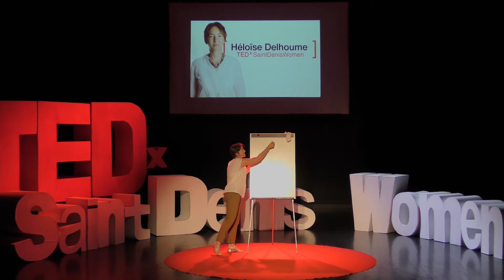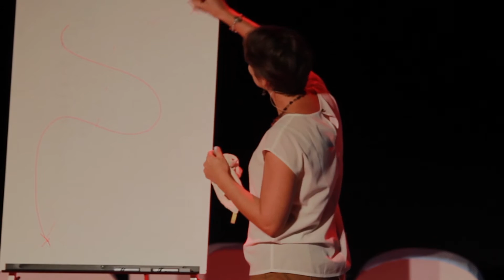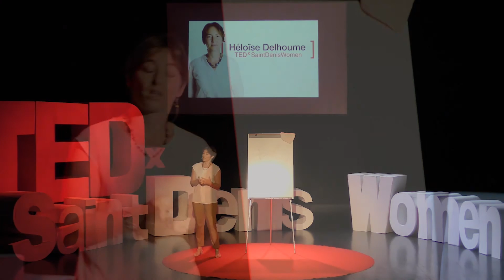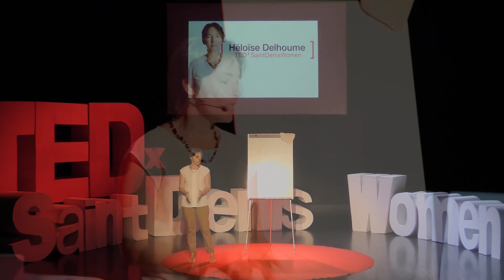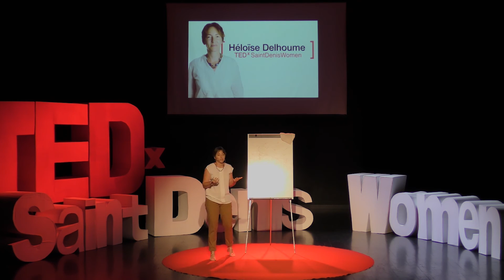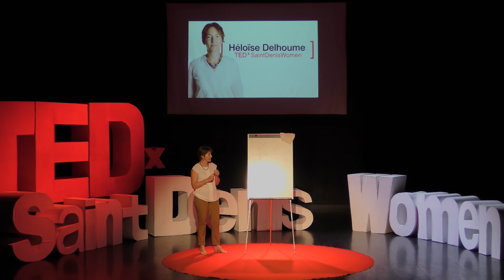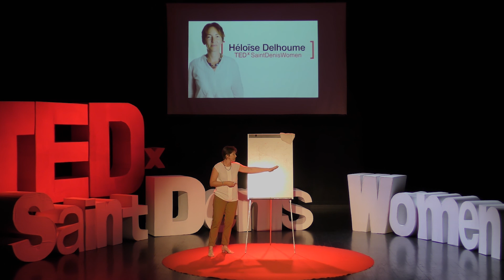Réaliser ses rêves : une chance ? | Heloise Delhoume | TEDxSaintDenisWomen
Dans la vie les expériences que l’on vit, les personnes que l’on rencontre ne sont pas là  par pur hasard. Tout ce que nous vivons n’arrive jamais par hasard. Et cela qu’il s’agisse d’expérience positive ou négative.

Elle a grandi en Afrique de l’Ouest jusqu’à ses 17 ans. Elle a fait une école de commerce, au cours de ses études, elle a choisi la voie du commerce international et en particulier l’organisation du transport à l’international.
Au Sénégal elle a travaillé pour une association humanitaire, Village Pilote. Elle a ainsi découvert l’immense joie de travailler pour un projet d’ambition sociale, avec des collègues tous différents, mais tous unis autour d’une même cause : sortir les enfants des rues.
Puis elle est arrivée à la Réunion. Elle a décidé de me mettre à son compte et d’accompagner les petites entreprises dans leurs ambitions à l’international.
Elle fait également beaucoup de formation, à destination des salariés et des étudiants. A ces derniers elle essaie de donner envie d’exporter un jour, de s’ouvrir au monde et de faire connaître la Réunion à l’étranger.